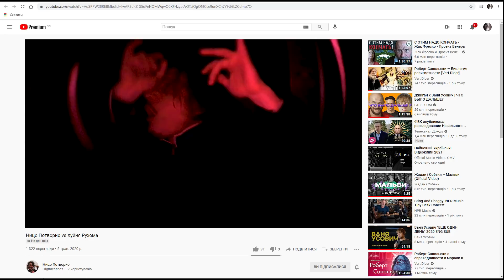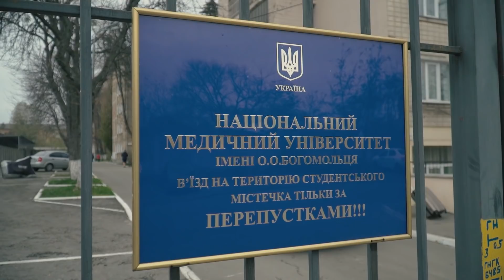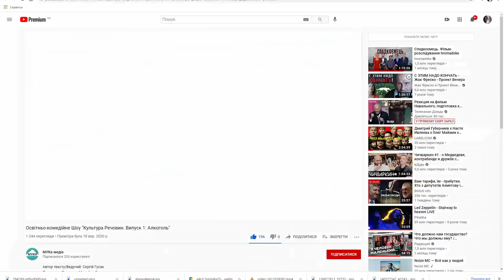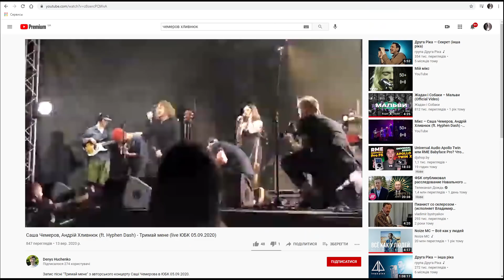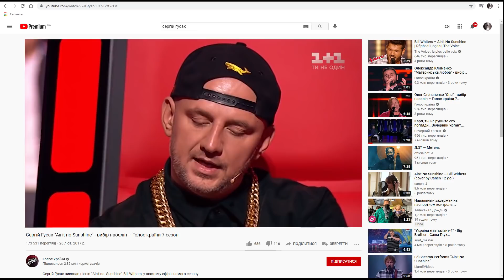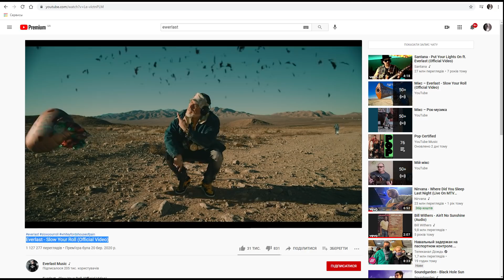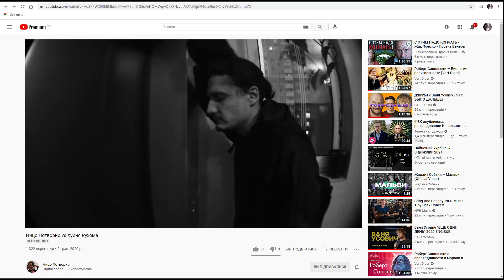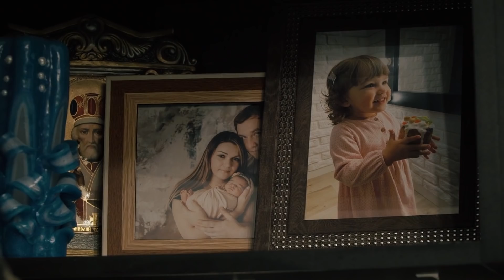Ницо Потворно: про швидку допомогу, користь алкоголю і натхнення реанімацією / Чьоткий Кач #5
Коли я вперше побачив кліп Ницо Потворно, я подумав що він алкаш і неадекват, і дуже не хотів робити з ним програму. Але наш режисер Колян Пастико наполіг, що ми мусимо його зняти. Після знайомства з Ницо і прослуховування його альбому я змінив свою думку. Може, він і любить хильнути, але він точно не неадекват. Він музикант і лікар.  Підтвердженням є те, що він працює в одній з найпрестижніших приватних клінік Києва, а його альбом «Реанімація» визнано одним з найкращих альбомів 2020 року (за версією музичного порталу liroom.com.ua він поступився тільки гурту «ДахаБраха»). Тож, прибираємо від моніторів дітей, зустрічаємо і насолоджуємось!
Мирослав Кувалдін.

We create multimedia content and cover important topics from every part of Ukraine to make sure you always know what's going on and get the latest news in the format most suitable for you personnally.